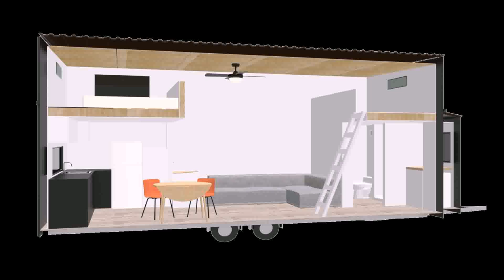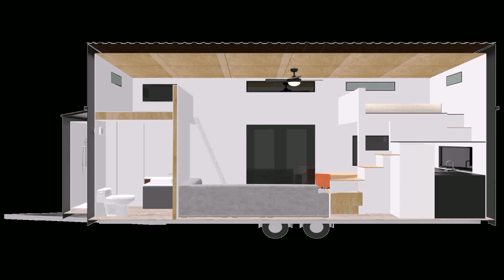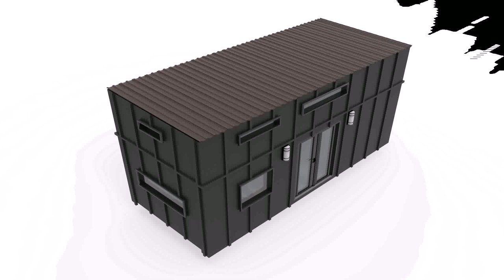Tiny House On Wheels For Sale New Zealand